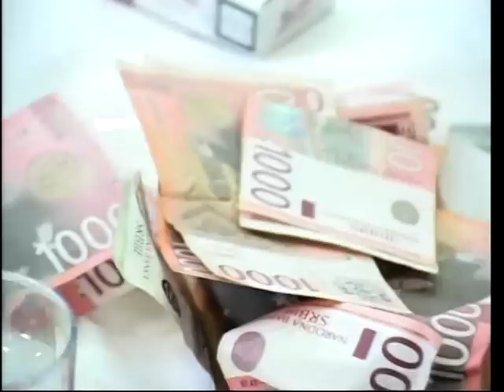Krstenje Mali Nebojsa 20.07.2014 3-deo Pukovac Energy Bend ,,Studio Beko Leskovac,,